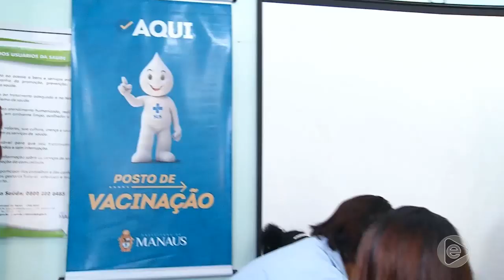Jornal Em Tempo (23.03.2019) 1º Bloco